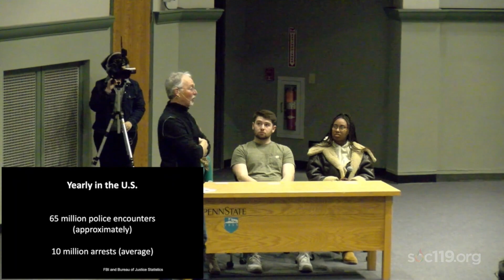"How Often Do Cops “Make Mistakes?”"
This is a short segment from SOC 119, an introductory class on race and culture that is taught by Dr. Sam Richards at Penn State University. Today's video comes from the ninth class of the Spring 2023 semester. The live stream took place on Tuesday, February 7, 2023. The full lecture live stream is available

New to SOC 119? We live stream every class, during the fall semester the live stream is Tuesdays and Thursdays @ 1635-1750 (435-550pm). During the spring semester we stream on Tuesdays and Thursdays @ 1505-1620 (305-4:20pm).
All times are in Eastern Standard Time (New York).

Timecodes:
0:00 What is a "good cop" and a "bad cop"?
4:14 Worker, Social Worker, and a Bully
6:49 Being held to a higher standard